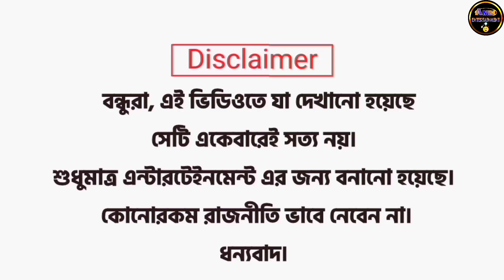Mamata Banerjee Funny Speech😱😱 দিদির বারি ভাই জান